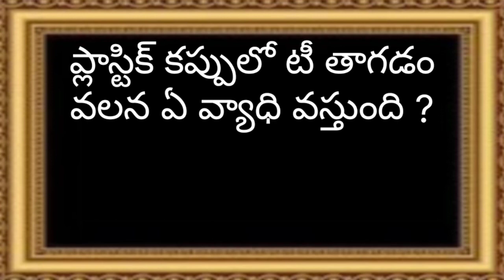2024 new General knowledge questions in Telugu క్విజ్ ప్రశ్నలు తెలుగులో Quiz Q & A